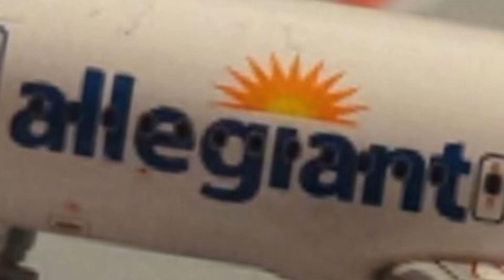Tons Of New Routes! | Tuesday Night Flights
Hope you guys enjoyed the more humorous take on an airport update, make sure to comment what you would like to see in the future!